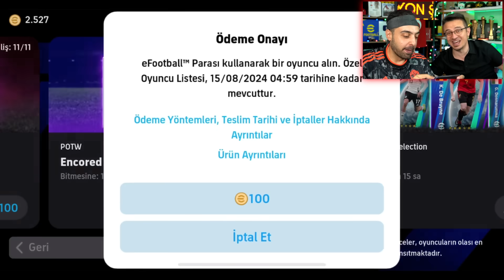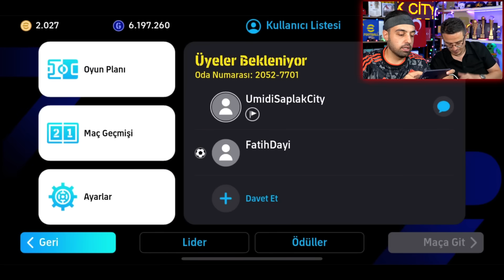OHAA REKOR 102 EFSANEYE VE 101 MBAPPE YE TEK ATTIM 😱 KAYBEDEN SİLER ! EFOOTBALL MOBİLE 2024 !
EFOOTBALL MOBİLE 2024 ! OHAA REKOR 102 EFSANEYE VE 101 MBAPPE YE TEK ATTIM 😱 KAYBEDEN SİLER ! EFOOTBALL MOBİLE 2024 ! ... Dayımız ile önce top açıyoruz, sonra maç yapıyoruz ...